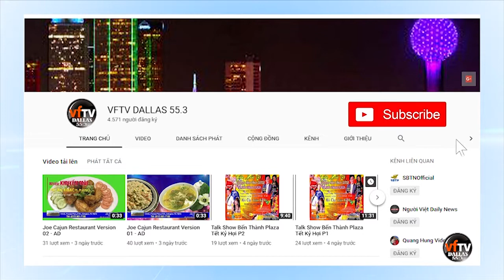Đại Lễ Vu Lan tại Chùa Pháp Quang - Phần 2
Đại Lễ Vu Lan tại Chùa Pháp Quang